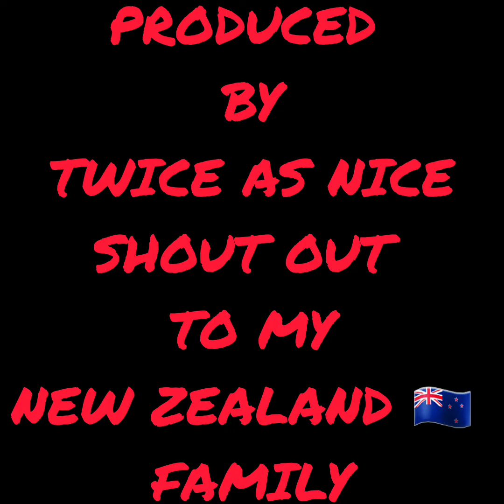Livin in HeLL Produced by Twice as Nice for Promotional use Only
Fresh home I was getting beats from my guys in New Zealand and recorded them immediately...this was one of them